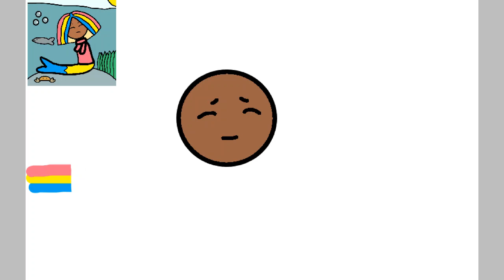Redrawing A Year Old Video For Pride Month (Its the Pan Pride Flags Colors)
I made the original character in this drawing 2 years ago and have now redrew it 2 times. Its based off of the pan pride flags colors and was meant to be uploaded at the beginning of June for pride month. (Sorry) And this drawing took a hour to do. I will edit this description in a little bit to add the links to the original videos with this character so if your seeing this description right now your lucky I guess? I dont know. Lol sorry for not uploading in months, been busy